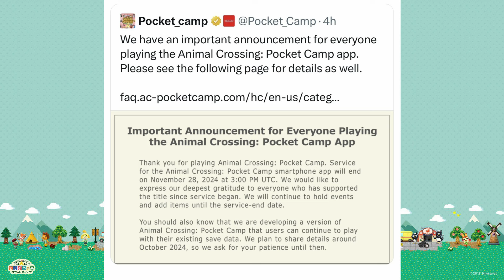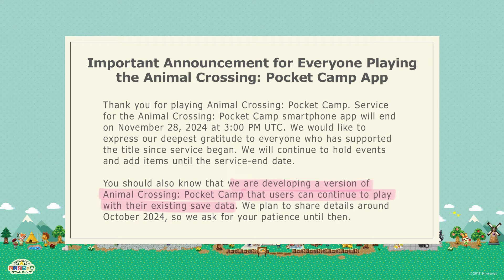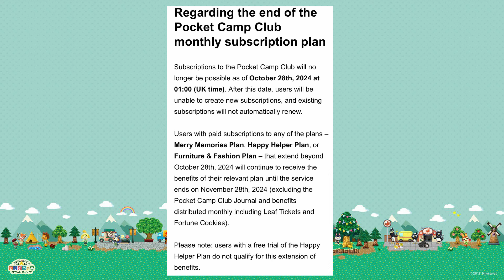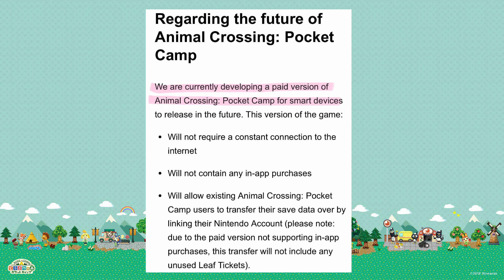The END Of Animal Crossing: Pocket Camp!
hi everyone, welcome back to my channel. in this video we discuss the latest announcement for the closure of the animal crossing pocket camp app. this is very sad news for us long-time pocket camp players, so i wanted to take some time to discuss it with you all. please let me know your thoughts in the comments.

art:
🎨 intro & outro: @kael.pxl / @fr0gs3

🎵 Intro/outro: kenkura - lazy evenings

special thank you to my lil' fairy
patreons:

♡ kelly
♡ zim